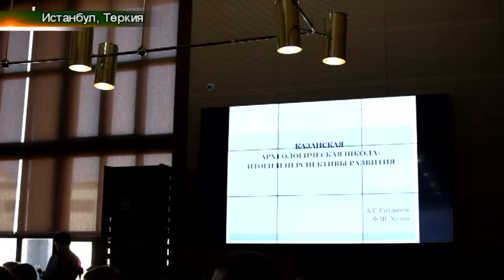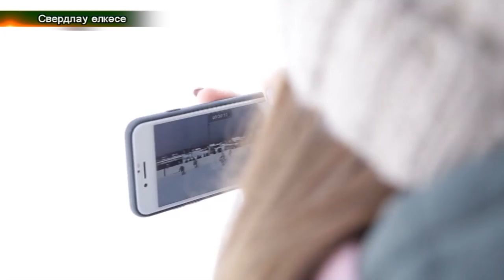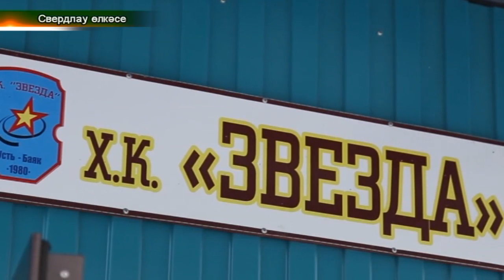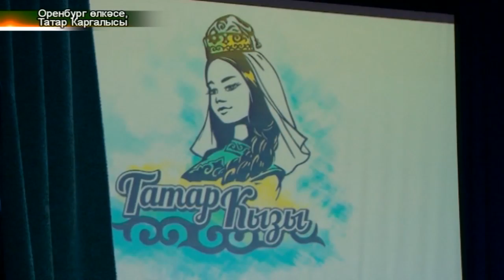Татарлар 07/03/19 ТНВ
Координаты:
☎ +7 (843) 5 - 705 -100